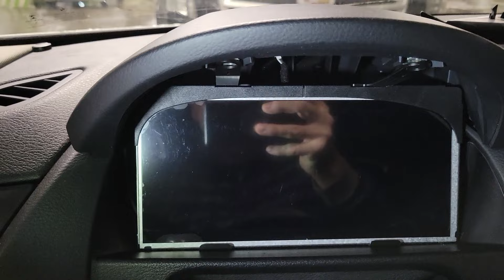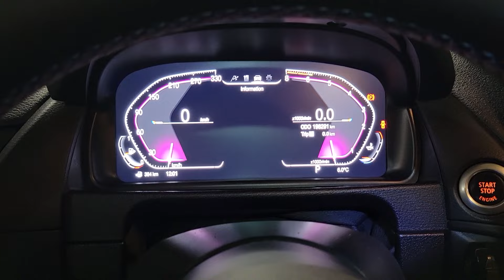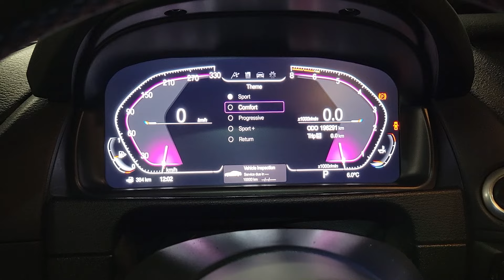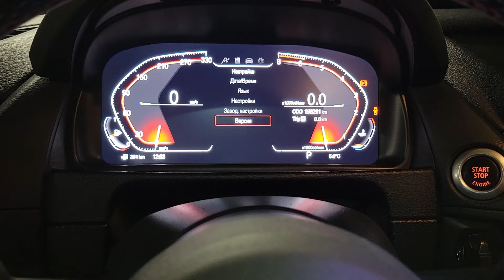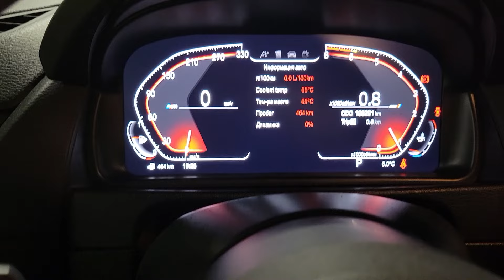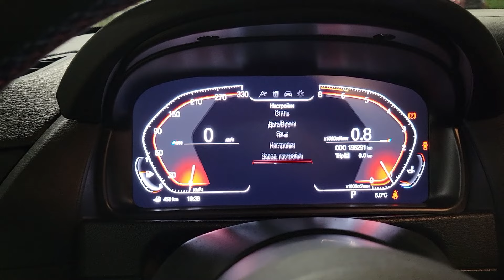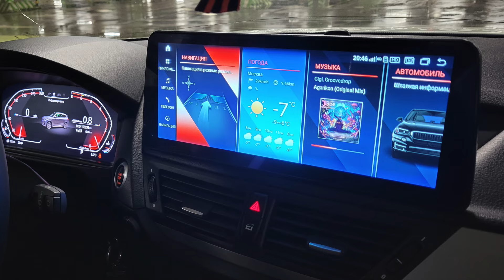Установка цифровой приборки на BMW X1 Е84 / Digital cluster install in E84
В наличии в Москве и на заказ новые магнитолы с андроидом для БМВ разных моделей, камеры заднего вида, а также цифровые приборки - всё от лучших производителей, только проверенные надежные модели. Установка с гарантией.

По всем остальным вопросам, пожалуйста, обращайтесь на форум в профильную тему:
В шапке темы масса полезной информации по андроиду, вы наверняка найдете ответ на свой вопрос.